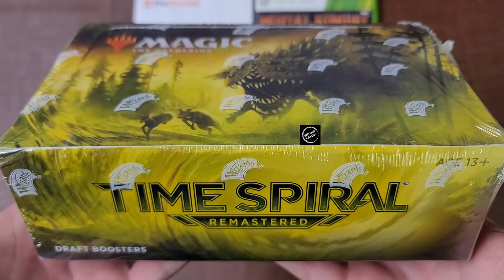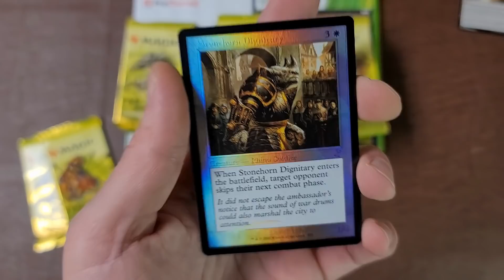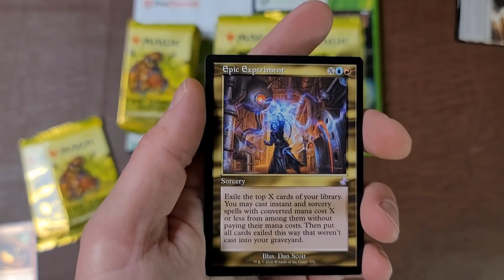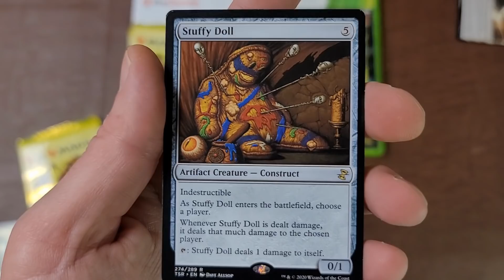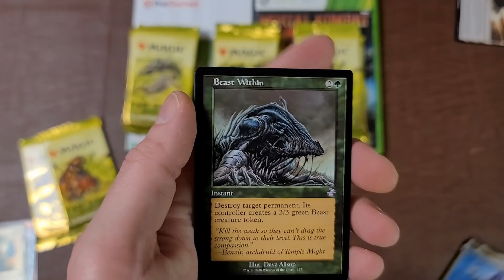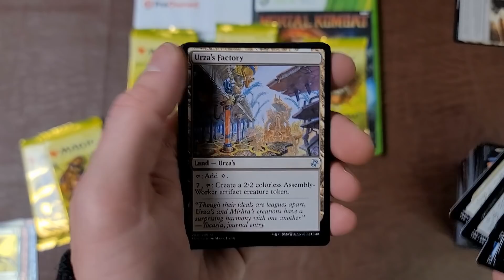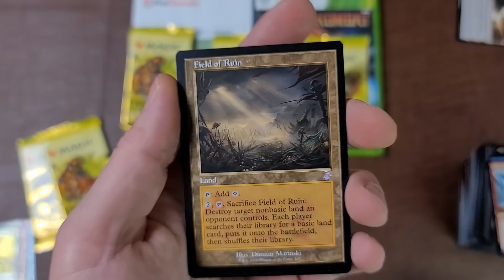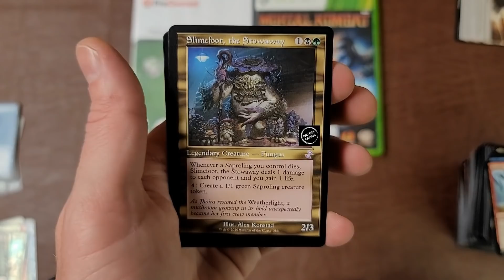THIS IS WHY BOXES ARE $265! WOW! Remastered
Time Spiral Remastered tops $265 for good reason.